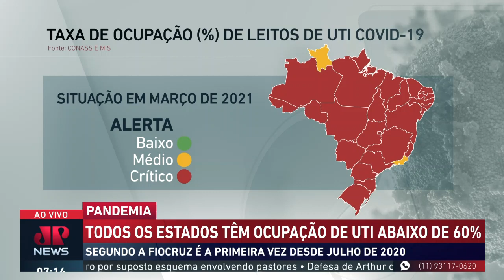Número de ocupações em leitos de UTI de Covid está abaixo de 60% em todos os estados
O número de leitos para tratamento de Covid ficou abaixo de 60% em todos os Estados do país. A marca nunca havia sido tão baixa desde o começo da pandemia. Os órgãos de saúde, no entanto, pediram cautela e cuidados principalmente com os grupos de risco.

Baixe o AppNews Jovem Pan na Google Play